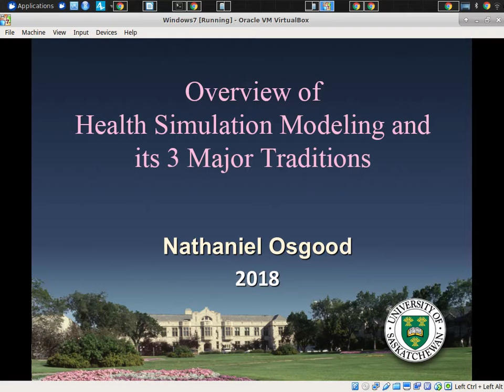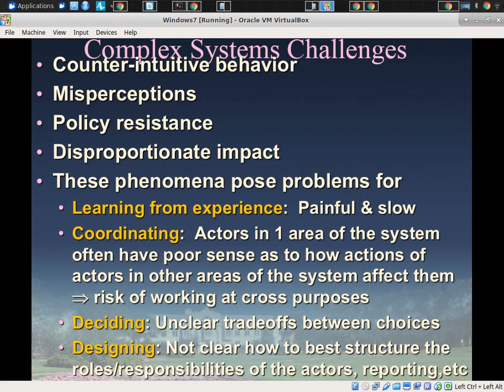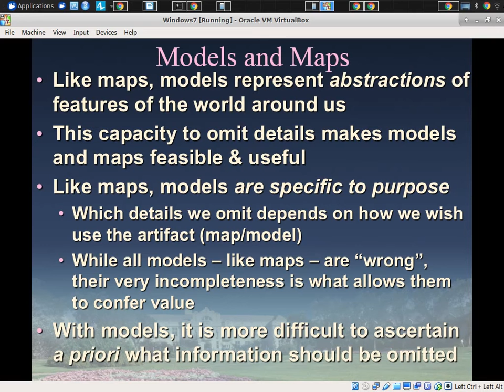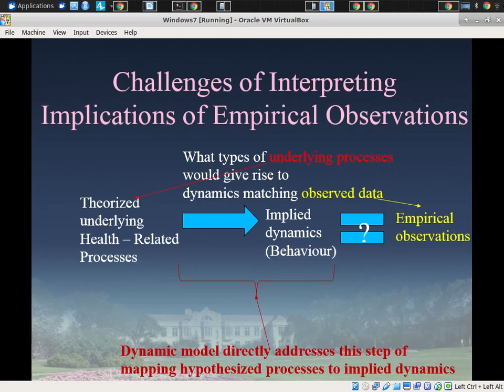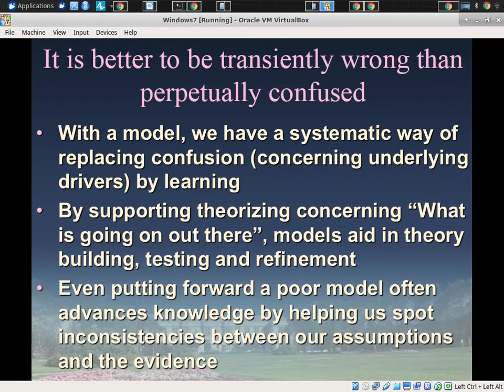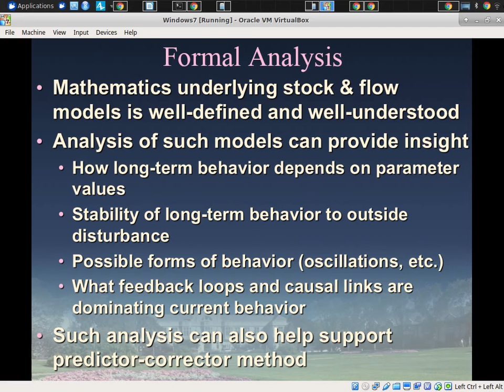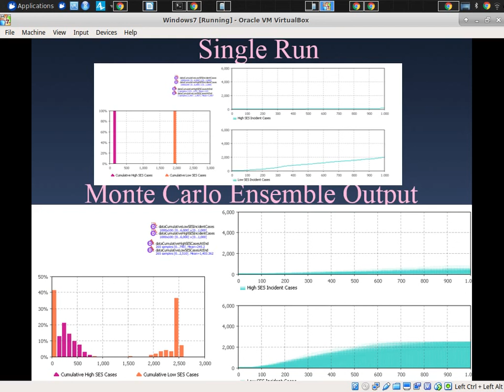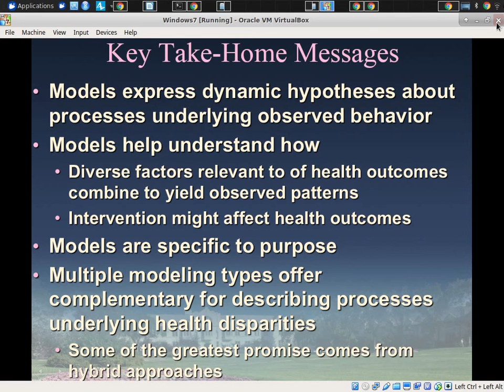Introduction to Systems Science and Dynamic Modeling for Systems-Data Science